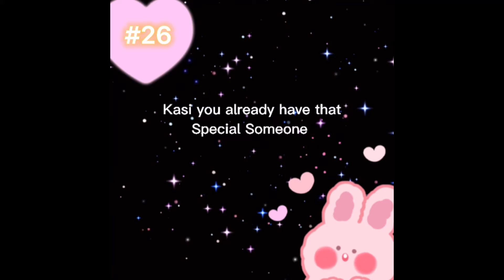Hugot message on tiktok